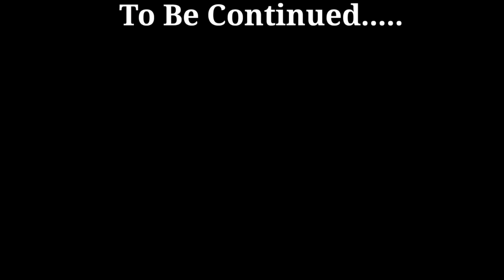Socha Nahi Tha Kbc Me Esa Hoga 🥲|Red Criminal Vlogs 💫